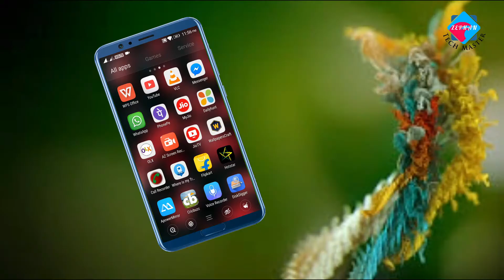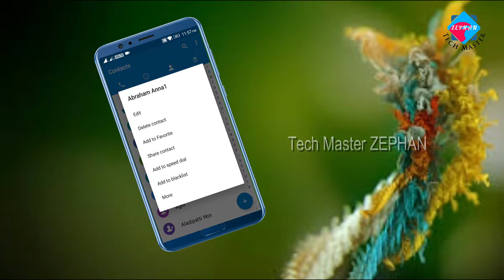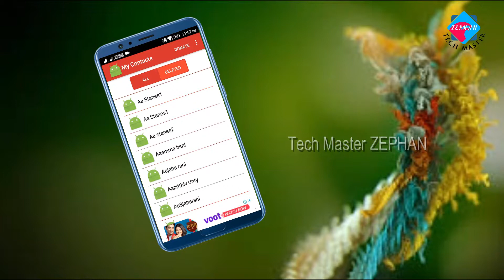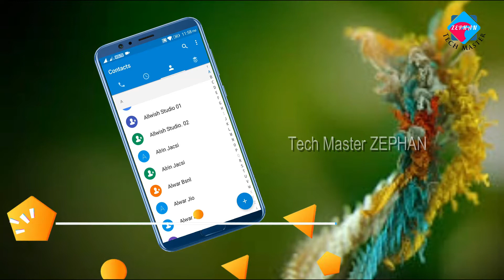CONTACTS RESTORE - ஆன்ட்ராய்டுபோனில் Delete ஆன தொலைபேசி எண்களை திரும்ப எடுப்பது எப்படி?-Tamil News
நமது ஆன்ட்ராய்டு போனில் ( Delete ) நீக்கப்பட்ட தொலைபேசி எண்களை திரும்ப எடுப்பது எப்படி?
How to restore eleted CONTACTS from android phones...